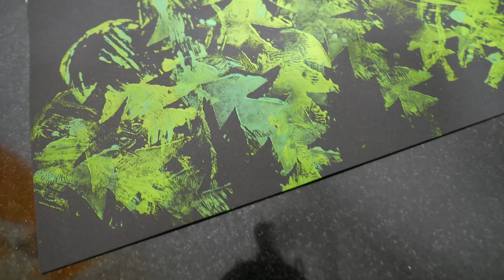Pusteblume malen - Einfach - Mit Stempeln ein Löwenzahn malen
Du oder Deine (Enkel-)Kinder möchten eine Pusteblume malen? Du findest mit dem Pinsel malen zu kompliziert? In diesem Video erkläre ich, wie Du ganz einfach Löwenzahl mit selbstgemachten Stempeln erstellen kannst, und was wichtig ist. Ein ideales Projekt auch für Kinder

0:00 Einleitung
0:37 Vorbereitung der Stempel
4:00 Malen der Pusteblume

Mit „Kreatives Leben“ hast Du den ultimativen Kanal zum Thema Mixed Media Art und Journaling gefunden. Mit den Videos bekommst Du Impulse für Deine Kreativität.
Möchtest du Dein eigenes Journal anfangen, weißt aber nicht genau, wie Du beim Gestalten und Befüllen vorgehen solltest? Oder Du hast einige Ideen, kannst diese aber nicht immer so umsetzen, wie Du möchtest?
Dann bist Du hier genau richtig! Ich, Karli S., biete Dir wöchentlich neue Anleitungen, Produktempfehlungen und Flipthrough, um mehr Farbe in DEIN Leben zu bringen

►Du möchtest Inspirationen für Deine Kreativität? Sieh Dir unsere Kurse an

▬ Social Media ▬▬▬▬▬▬▬▬▬▬▬▬▬▬▬